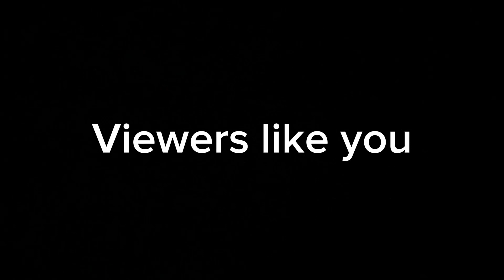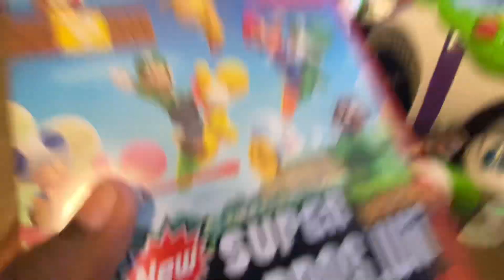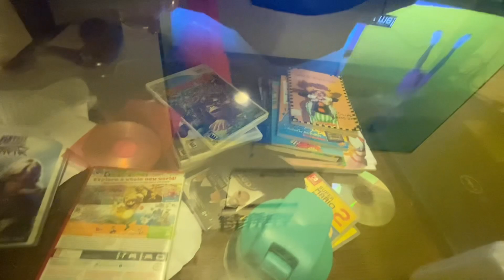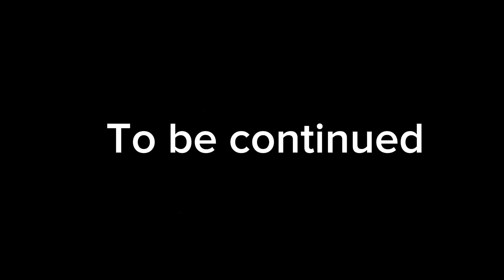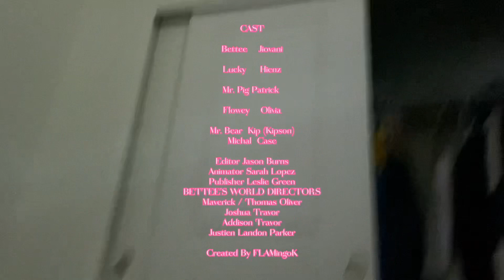Bettee’s World - Season 2 Episode 8 - Buzz is not a flying toy! Part 1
The cast meet buzz lightyear and Bettee gets jealous when he shows up!